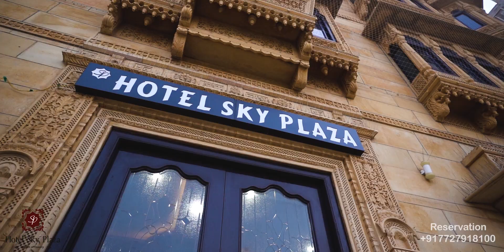Hotel Sky Plaza Jaisalmer - Best Fort View with Excellent Services & Accommodation.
If you're looking for plenty of space and luxurious modern facilities with a fort view, don’t hesitate to stay at Hotel Sky Plaza.
Impeccable hotel architecture and skillfully carved sculptures create an enthralled scenic aura for the guests. The rooms and accommodation have been elegantly designed to provide guests with an all-inclusive experience of peace and tranquility. The Twenty gracefully decorated rooms are the ideal destination for relaxation and comfort. All top-to-notch rooms are well-equipped with essential amenities like LCD and a mini-fridge etc.

We help you to make the most of your stay, from our comfortable 5 star accommodations services to delicious dining option with best fort view
Book online today and get best rate guarantee, lowest rates available on our